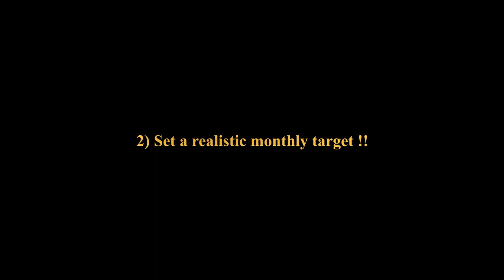Swing Trading Rules: The 5 Secrets to Making Money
In this we have shared how to become a profitable trader, how to become a successful trader, how to become a profitable swing trader. Also discussed swing trading strategies, swing trading strategy etc.